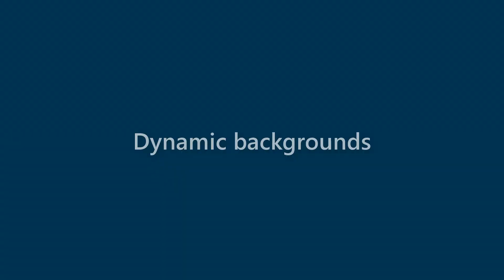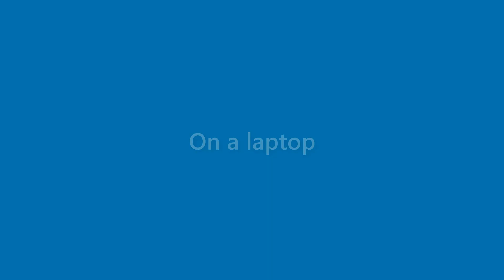Sean Fitzgerald - appearance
Name Look - Sean Fitzgerald - appearance. In this video we present "Sean Fitzgerald" name look and feel in various scenarios.
This video will cover:
How does "Sean Fitzgerald" look as a personal letterhead?
How does "Sean Fitzgerald" look on a business card?
How does "Sean Fitzgerald" look on a computer/laptop screen?
How does "Sean Fitzgerald" look with different background colors?
How does "Sean Fitzgerald" look with various fonts?